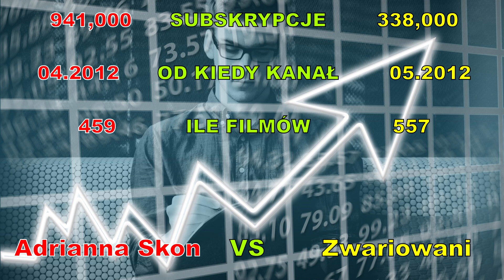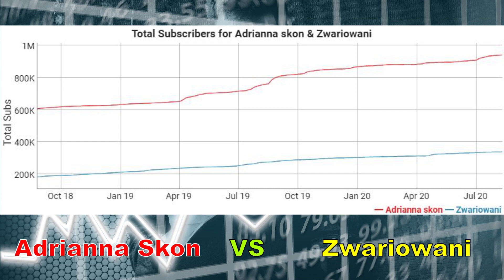ADRIANNA SKON vs ZWARIOWANI | Porównanie kanałów Youtube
Porównujemy znane kanały na YouTube. Dziś sprawdzamy statystyki kanałów Adrianna Skon oraz Zwariowani. Który kanał ma więcej wielbicieli i wyświetleń ? Zobaczcie sami..

Przedmiotem filmu jest autorski komentarz do programów telewizyjnych oraz innych wydarzeń. Autor kanału nie rości sobie żadnych praw do zdjęć/grafik zawartych w tym filmie. Materiały wykorzystane w ramach dozwolonego użytku, w celu umożliwienia widzom lepszego zrozumienia przedstawianych informacji.